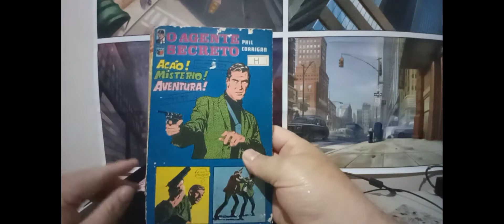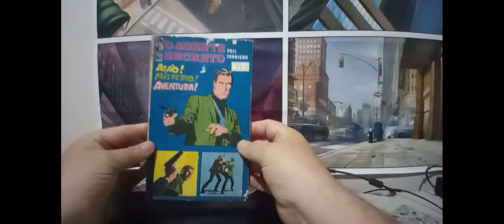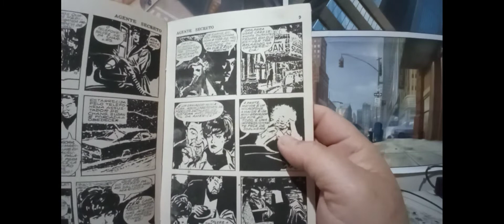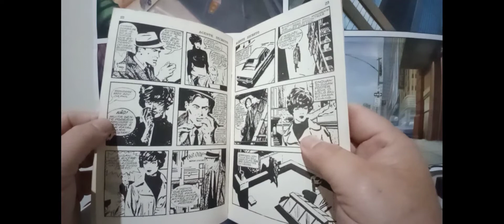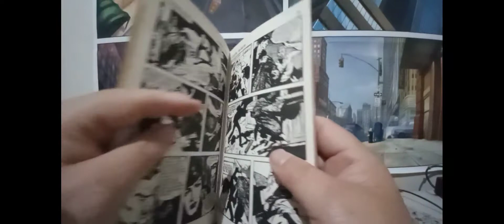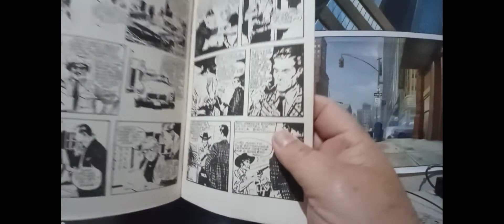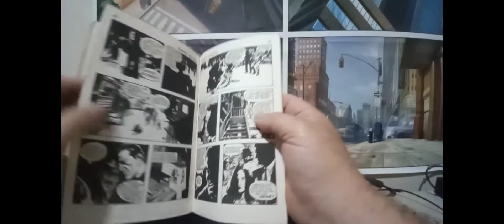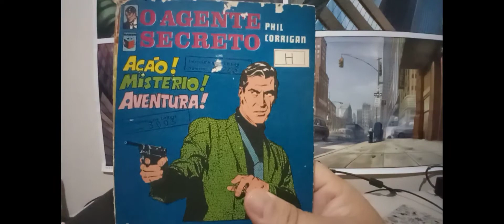O AGENTE SECRETO PHIL CORRIGAN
UMA HQ POLICIAL DOS ANOS 70